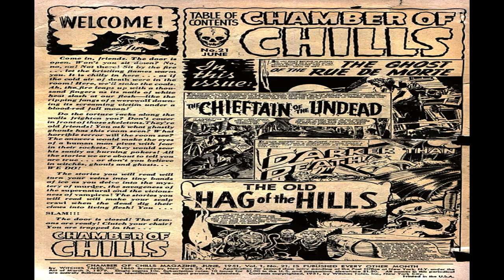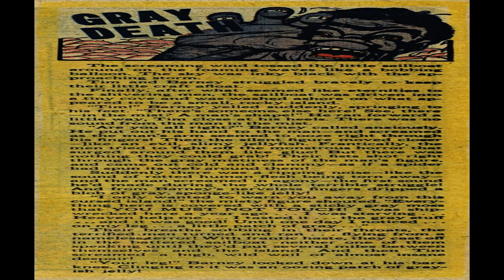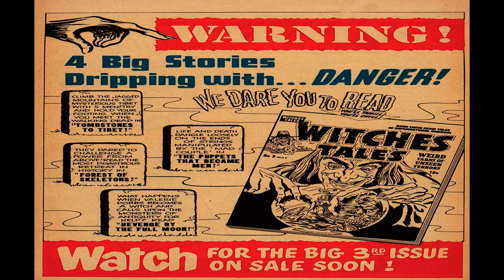Chamber of Chills No 1 Comix Book Movie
Title: Chamber of Chills No 1 | Publisher:  Harvey Comics | Date: June 1951 | Lang: English

Comic Contents:

Comic Story (9 pages)  The Old Hag of the Hills
Genre:  Horror-suspense

Text Story (1 page)  The Avenging Spectre!
Genre:  Horror-suspense

Comic Story (5 pages)  Darker Than Death
Genre:  Horror-suspense

Text Story (1 page)  Gorilla!
Genre:  Horror-suspense

Comic Story (1 page)  Strange Customs
Genre:  Non-fiction

Text Story (1 page)  Gray Death
Genre:  Horror-suspense

Activity (1 page)  Tricks to Mystify Your Friends

Comic Story (7 pages)  The Chieftain of the Dead
Genre:  Horror-suspense

Comic Story (1 page)  Terror in the Heavens!
Genre:  Non-fiction

Comic Story (4 pages)  The Ghost of the Rue de Morte
Genre:  Horror-suspense

Comic Story (1 page)  How Death Valley Got Its Name
Genre:  Non-fiction Western-frontier

Comic Story (1 page)  Weird Worlds
A look at what interplanetary prisons might look like.

  Select YouTube
  Search gharold

Chamber of Chills No 1 Comix Book Movie is presented in full screen, 1920 X 1080 HD (1080P) quality video, without music, narration, sound, animation, pans or zooms, enabling every comix panel, of the story, to be read and enjoyed, on or off-line, at any time, and in any place you can access it.

Chamber of Chills No 1 Comix Book Movie is part of the golden age comixs' Horror and Suspense genre. The Golden Age refers to the first cycle of superhero comixs which existed between 1938 and 1950. This was the period in which the concept of the superhero was born.

G Harold 3:19 Dark Shadows No 2 Comix Book Movie

G Harold 3:24 Dark Shadows No 1 Comix Book Movie

G Harold 3:22 Daffy Tunes Comics No 12 Comix Book Movie

G Harold 3:24 Fantastic Fears No 9 Comix Book Movie

G Harold 2:56 World War III No 2 Comix Book Movie

G Harold 3:24 Trapped No 4 Comix Book Movie

G Harold 3:26 Trapped No 3 Comix Book Movie

G Harold 3:26 Trapped No 2 Comix Book Movie

G Harold 3:24 Trapped No 1 Comix Book Movie

G Harold 4:29 Science Comics No 5 Comix Book Movie